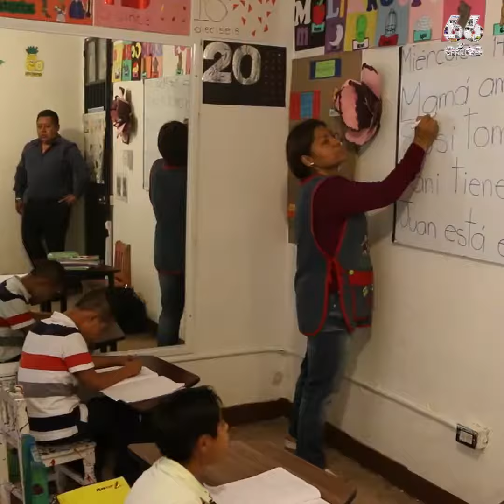Corazón Down, objetivo ayudar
El 21 de marzo se celebra el Día Mundial del Síndrome de Down, una condición con la que nace uno de cada 780 niños, los cuales viven un aprendizaje en el que "hacen todo igual a los demás, pero más lento". En Oaxaca la Fundación Corazón Down A.C. desde hace nueve años apoya a quienes presentan este síndrome. Más información